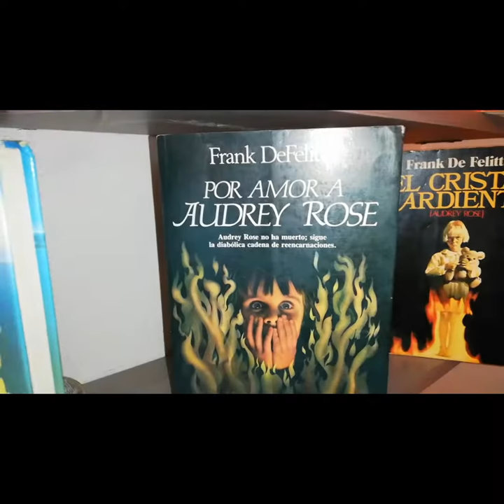Colección de libros (Frank De Felitta)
El templo endemoniado, El ente, Marcha fúnebre de las marionetas, Por amor a audrey rose, Juicio en el mar y Cristal ardiente.